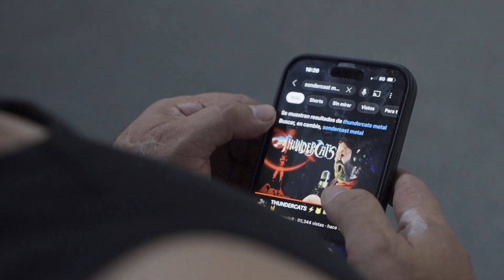santiago2023 SIN LÍMITES - Capítulo 05: Juan Carlos Garrido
Sin Límites: historias de supercampeones.
Quinto capítulo de la docuserie del Laboratorio de Contenidos de La Tercera, en la que contamos la historia Juan Carlo Garrido, seleccionado paralímpico chileno. Garrido dice que encontró en las pesas, no solo un escape, también un trabajo. Además de las varias medallas ganadas en su carrera, es el campeón paralímpico vigente y en Santiago 2023 defiende el oro. Revisa aquí su historia.